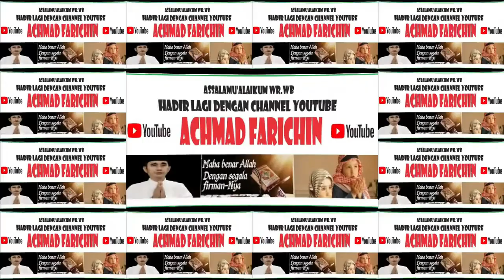PESERTA LOMBA DRUM BAND RA TK MI SD SE KALIMANTAN TENGAH // 2024